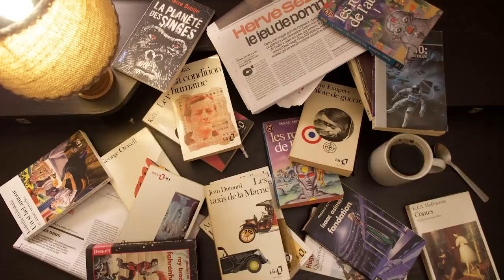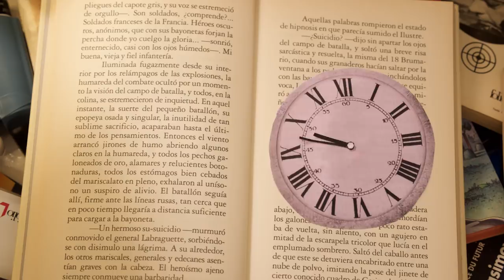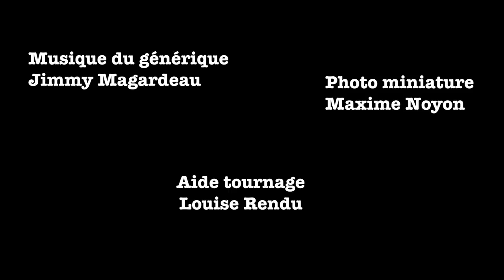Une incroyable théorie historique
Dimanche à dix heures, la chaîne de réflexions sans cut.

Utip : dimancheadixheures

Toute cette théorie a été développée et débattue par la communauté scientifique dans les années 1930. Jean Orcibal dans son ouvrage La Genèse d’Esther et d’Athalie en fait une synthèse très intéressante. Depuis, elle n’est cependant plus vraiment prise au sérieux, entre autres car Raymond Picard, un des grands spécialistes de Racine dans les années 50, l’a écartée. Pour ma part je la trouve assez amusante et elle fonctionne étonnamment bien avec le texte d’Athalie. Mais c’est surtout un prétexte pour plonger un peu dans cette époque passionnante et observer une part des jeux de pouvoirs qui y sont à l’œuvre.

Sources :

Jean Orcibal, La Genèse d’Esther et d’Athalie, 1950

Anne Piéjus, Le théâtre des demoiselles : tragédie et musique à Saint-Cyr à la fin du grand siècle, 2000

Raymond Picard, La Carrière de Jean Racine, 1956

Lucien Bely, Dictionnaire Louis XIV, 2015 (articles :
Seignoley, Louvois, Jacobitisme)

François Bluche, Dictionnaire du grand siècle, 1990